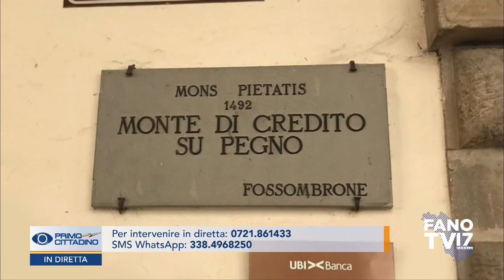PRIMO CITTADINO - Massimo Berloni (28 febbraio 2022)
Primo CITTADINO: il programma con i sindaci del territorio in diretta su FanoTV. Seguici sul canale 17 del digitale terrestre (visibile in tutta la Regione Marche) o sul nostro sito Ospite: Massimo Berloni - Sindaco di Fossombrone